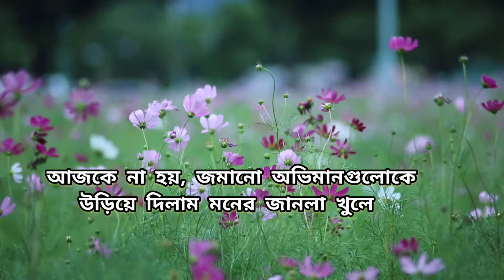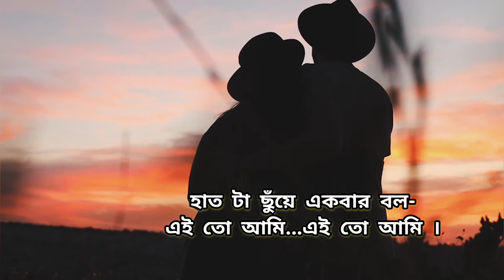এই তো আমি (কবিতা) || সুমনা || বিশ্বদীপ চ্যাটার্জী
Bengali poem
Bangla kobita
Prem er kobita
Bhalobashar kobita
Bengali recitation
Bangla abritti
এই তো আমি

এই তো আমি
কবি- সুমনা (Sumana)
কণ্ঠে- বিশ্বদীপ চ্যাটার্জী(Biswadeep Chatterjee)

Background image credit - Google

Background music credit - Google

Background video credit - Google

Used mobile app -
Inshot
Audio MP3 Editor
YouCut-Video Editor